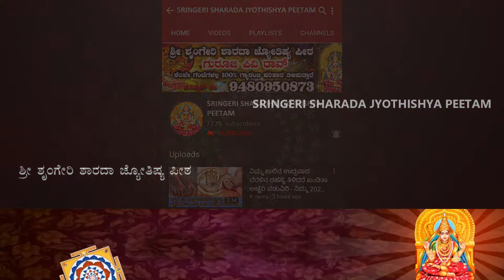ಮಂಗಳವಾರದ ಈ ಉಪಾಯದಿಂದ ಲಾಭ ಆಗಿದೆ ಈ ತಂತ್ರ ಪ್ರಯೋಗದ ಬಗ್ಗೆ ಯಾರೂ ಸಹ ನಿಮಗೆ ಹೇಳಲ್ಲಾ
ಮಂಗಳವಾರದ ಈ ಉಪಾಯದಿಂದ ಒಬ್ಬ ವ್ಯಕ್ತಿಗೆ 90 ಕೋಟಿ ಲಾಭ ಆಗಿದೆ | ಈ ತಂತ್ರ ಪ್ರಯೋಗದ ಬಗ್ಗೆ ಯಾರೂ ಸಹ ನಿಮಗೆ ಹೇಳಲ್ಲಾ | tantra and mantra tips in kannada